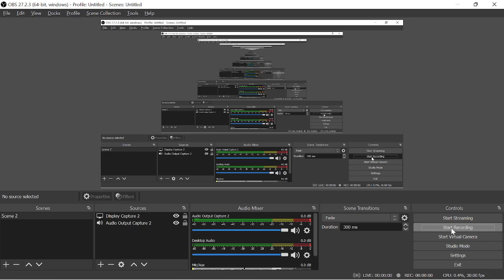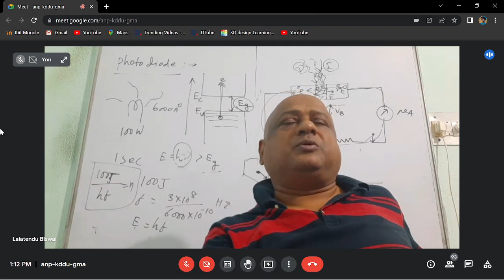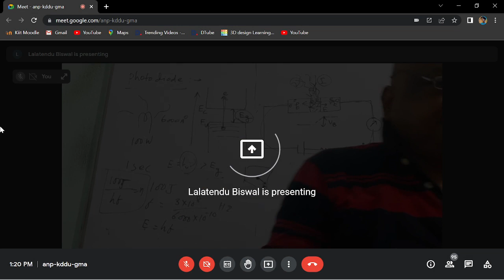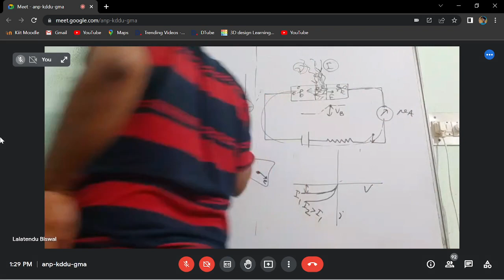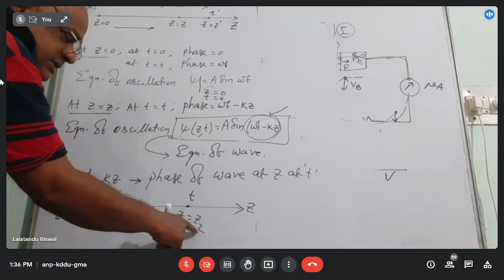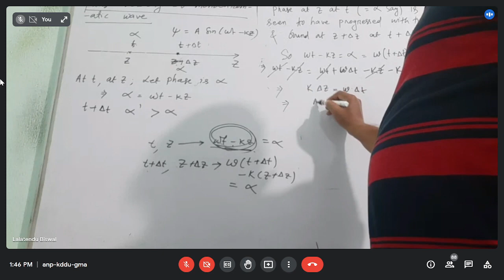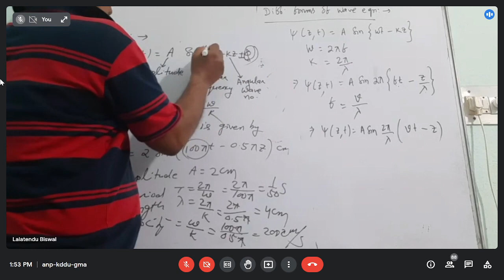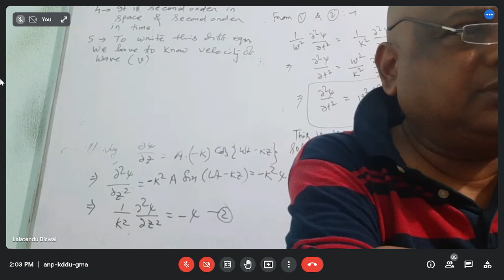PHYSICS [28TH MARCH,2022 MONDAY]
[28TH MARCH,2022
MONDAY]